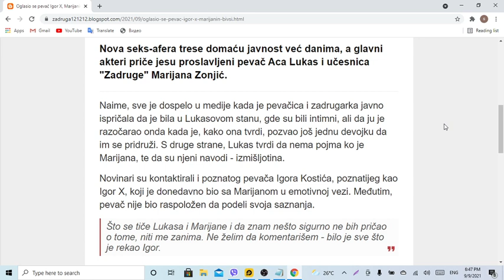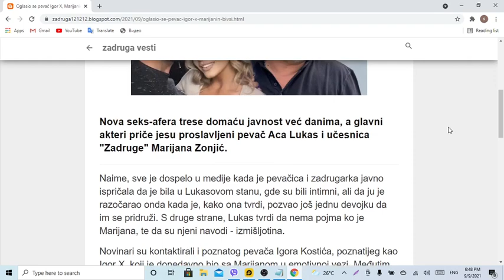Oglasio se pevač Igor X, Marijanin bivši dečko, nakon njenih tvrdnji da je bila intimna sa Lukasom